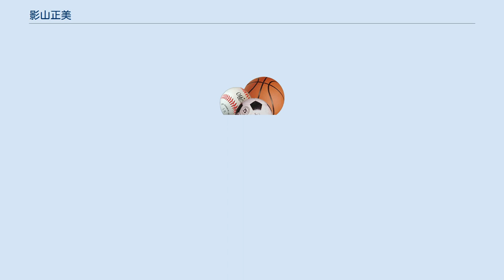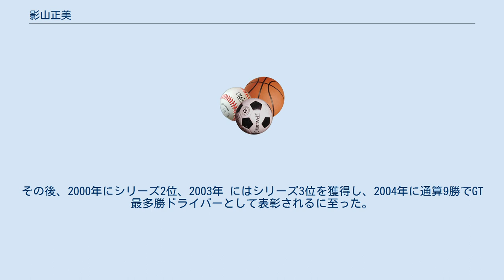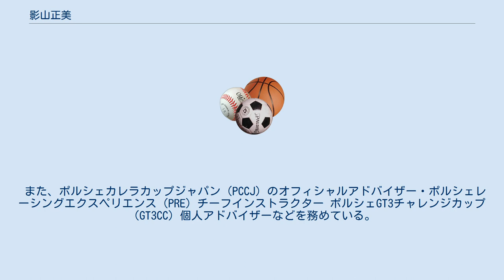影山正美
影山 正美（かげやま まさみ、男性、1967年5月2日 ）は、神奈川県藤沢市出身のレーシングドライバー。
血液型はRh＋B型。
元レーシングドライバーの影山正彦は実兄。
 富士スピードウェイでレースデビューを果たした。
結果は予選23位、決勝7位入賞という見事なジャンプアップであった。
 当時、すでに若いドライバーがレースキャリアをスタートさせる登竜門として知られていた富士フレッシュマン・シリーズに初めて参戦した。
1989年に日産ザウルスカップ（ジュニア・フォーミュラ）でフォーミュラ・デビューを果たし、シリーズ初年度のフォーミュラ・トヨタ・シリーズにステップアップした。
4戦中3勝の成績を収め、シリーズの初代チャンピオンとなった。
同じ年、影山は全日本F3選手権にも参戦し、1991年と1994年にはマカオGPにも参戦を果たすことになった。
 高い完走率と1994年のシリーズ2位の成績を有望と見なされ、当時、後にF1ドライバーとなるエディ・アーバインやハインツ・ハラルド・フレンツェンなどがしのぎを削っていた全日本F3000選手権（後にフォーミュラ・ニッポンと改称）に参戦する機会を与えられた。
1995年、ヨコハマ・アドバン・タイヤのワークス・ドライバーとしてシリーズに参戦。
たちまち頭角を現し、第7戦の十勝では3位表彰台に上った。
1998年にはシリーズ2位にランクし、シリーズにおけるキャリア中最高位の成績を収めた。
スタンディング・スタートにおける抜群の瞬発力は「ドルフィン・キック」と評され、安定した走りと攻撃性で日本を代表するトップ・ドライバーの一人となっていった。
 1989年、当時ツーリングカーの最高位とされていた全日本ツーリング選手権（グループA）に参戦した。
また、1995年からの3年間、ヨコハマ・アドバン・タイヤのワークス・ドライバーとして参戦した全日本ツーリングカー選手権（JTCC）においても、将来のルマン24時間ウィナーとなるトム・クリステンセンを相手に健闘を示した。
 1990年からN1耐久シリーズ（1995年にスーパー耐久シリーズと改称）に参戦し、1992年と2007年にはチャンピオンを獲得した。
N1耐久には毎年恒例となっている24時間レースがあり、十勝インターナショナル・スピードウェイで行われているこのレースに8回参戦し、2度の優勝と3度の2位を獲得している。
それだけではなく、彼のチームは常に完走を果たしており、走りぬくことが難しいとされるこのレースにおいて、素晴らしい成績を収めている。
 グループAは体制を新しくし、1994年に全日本GT選手権と改称された（2005年にSUPER GTと改称）。
影山はこのシリーズ開設より今日まで連続して参戦を果たしている数少ないドライバーの一人である。
1997年にはシリーズ2位となり、日産のワークスドライバーとなった翌1998年には元F1 ドライバーであるチーム・メイトのエリック・コマスと共に日産GT-Rでシリーズ・チャンピオンを獲得した。
その後、2000年にシリーズ2位、2003年 にはシリーズ3位を獲得し、2004年に通算9勝でGT最多勝ドライバーとして表彰されるに至った。
2005年以降、日産の若手ドライバー育成及び車両開発プロジェクトの一翼を担うようになり、GT300クラスに350Zで参戦した。
彼の高い開発能力はその他にも、韓国のハンコックタイヤの 開発という任務を担うことを依頼され、2008年はハンコックのワークス・ドライバーとして参戦した。
この年、シリーズ最多出場ドライバーとして、111戦の参戦という功績を讃えられ、再びSUPER GTより表彰された。
 海外での活躍には5回に及ぶルマン24時間レースへの参戦が上げられる。
 1996年にトヨタの若手育成プログラムの一員として初参戦を果たして後、1998年と1999年には日産ワークス・チームの一員としてチーム・メイトである元F1ドライバー、鈴木亜久里と共に参戦した。
影山は2000年、及び2008年にもルマンに参戦し、第68回大会である2000年にはLMP1クラスで6位という参戦中最高位を獲得した。
 2014年、全日本...